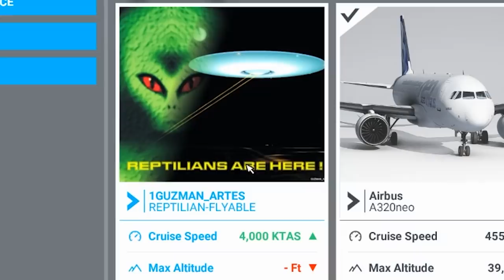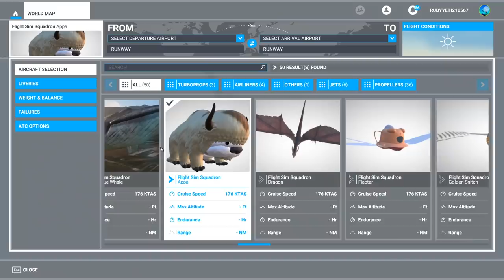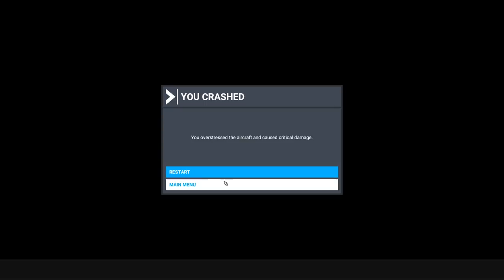Meanwhile At Area51 In Microsoft Flight Simulator 2020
Today’s Video: Meanwhile At Area51 In Microsoft Flight Simulator 2020

Emil Trane
Patrick Fox
FalasiGamer
Alexander pace
Brady Brooks
OK
T Bone
C4 Shadow
CannedPig TV
pevetti
Tushar Agarwal
Cebu 516
Swiss001FanBoy
F. E kohlbrenner
TheBest RBLX
Stuntpilot22
Tim Kluttig
Ethan Glucroft
weebletter weed
Manuel Salmun

PC:
15" MacBookPro Touchbar (highest specs) for editing.

©Swiss001 2019